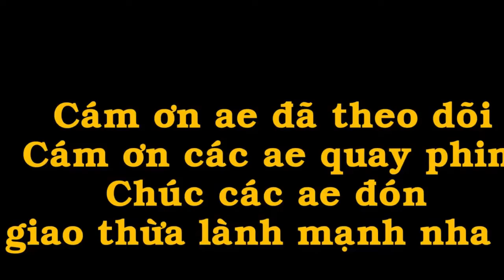noi bo tap 1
Trận nội bộ đầu tiên của ae có quay phim